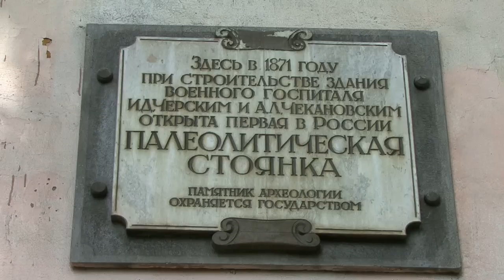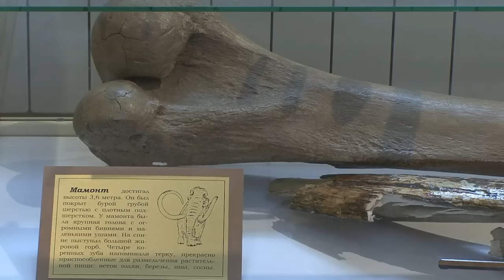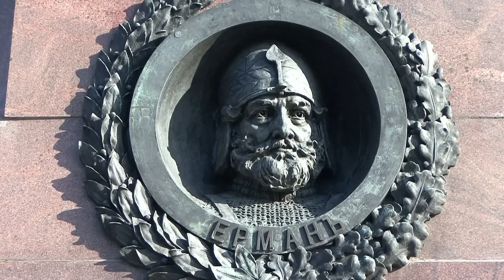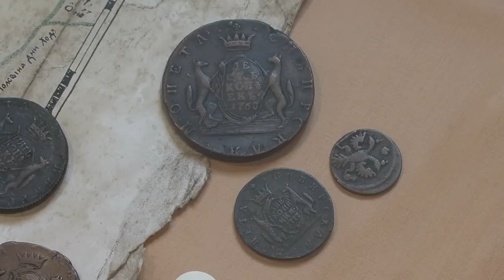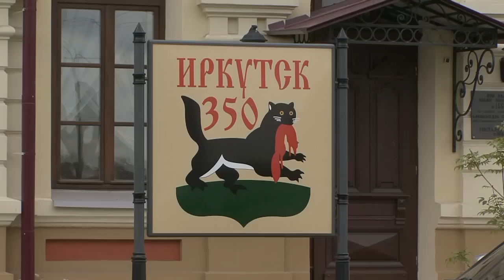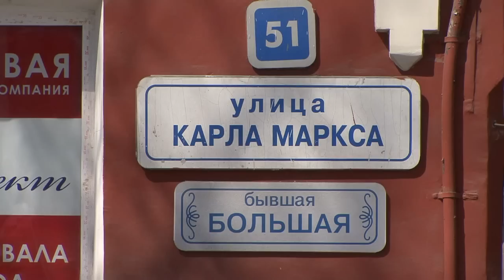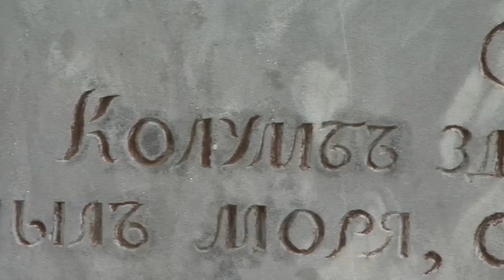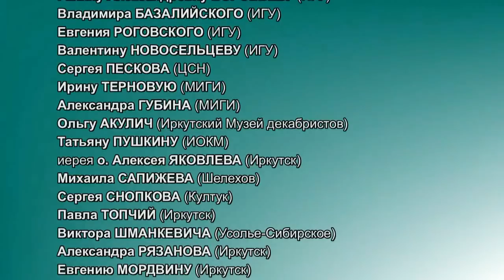ИРКУТСК. ИСТОРИЯ. ЛЕГЕНДЫ.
Автор фильма Вадим АЛТУХОВ, 2010.

Иркутску не 350, а 45 000 лет.
На территории города когда-то росли широколиственные леса.
Иркутский острог был построен русскими казаками по просьбе тувинцев для защиты от русских казаков.
На гербе Иркутска был тигр, а не мифическое животное.
Строителем Иркутского Кремля был английский дворянин Уильям Барнсли.
Высота Московского тракта достигала четырех метров.
Тайна смерти Григория Шелихова неизвестна до сих пор.